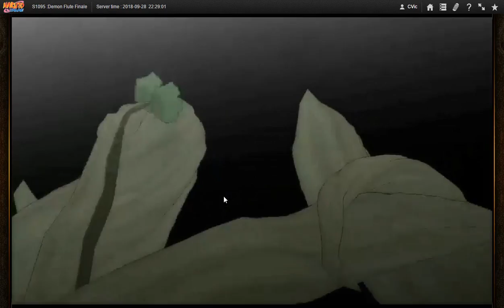Naruto ナルト Online NS D32 Checking Minato SA DD Solo & Team + Back to 9 Event 1st Place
Should have done this so that i could have collected the hard rewards for my Wind Main last Monday (The start of the weekly reset.)

Today's upload will be 21 videos to with a total size of 8.44 GB which should do until 09/28/18? Will not compile vids with windows movie maker anymore as doing so seem  to lower the video quality so this WMMC vids here will be the last of it's kind.